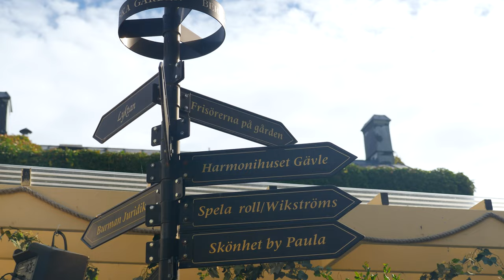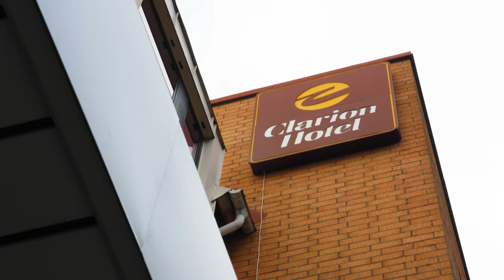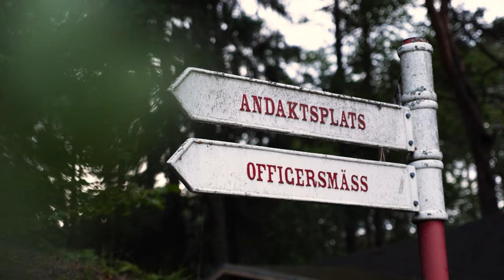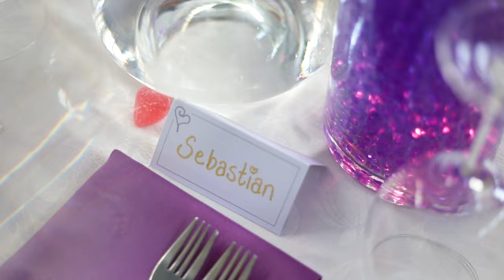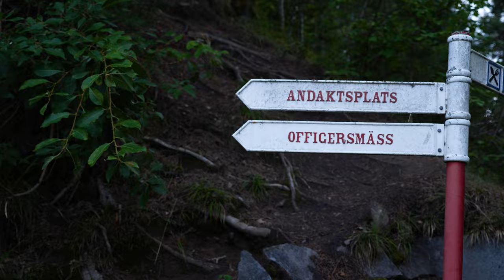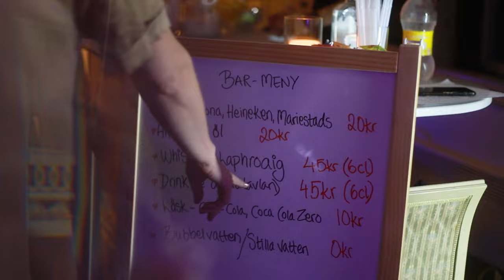Wedding video - Mia & Sebastian 210821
This is the video our wonderful videographer created for us at our wedding in august 2021. Lovely, isn't it?! :)

The little music bit in the beginning is our wedding officiant, Bengt Söderhäll, vocalizing a poem by Stig Dagerman. It is the very first part of our wedding ceremony, here used brilliantly to set the tone for the video.

Something you should know about me (the bride) - I am a very emotional person. I started crying at the breakfast table and just kept on going through the whole day. I was so high with happiness, endorphins and adrenaline; you can tell both by my crying and by the way I'm shaking through the whole thing. Marina, our videographer has been kind enough here to not include the shots where I'm positively bawling - and not in an Instagram-pretty way! Sebastian, the gorgeous groom, is used to me and thus is wearing a knowing smile through the whole day.

The venue for both the ceremony and the reception was at Officersmässen in Älvkarleby, Sweden.

Our ceremony included a sand ceremony, which we designed ourselves, with inspiration from others before us.

Timestamp 05:00 - I spent a long time finding the right shoes, but managed to forget them at the venue the day before. When we, arrived for the ceremony, however, I had forgotten all about changing my shoes; hence I'm wearing my old sneakers :D There is a clip in the raw material of the videos where you can hear our wedding videographer start laughing and commenting to our photographer "Oh my God, look at her shoes! I told her two things in the limo; remember your bouquet (which I only remembered because someone put it in my hand before walking down to the ceremony) and change your shoes! Oh wow, I really love these people! :D"

Our deepest gratitude to all the wonderful people who made this day so very special. Our fantastic bridal party; Evelyn Tejler, Cecilia Unoson, Carola Embretsen, Louise Bentzer, Marcus Bentzer, Fredrik Persson. Our brilliant toastmaster, Mattias Beijmo. Our families, who helped both before, during and after the event. Our wonderful guests, who came from all over the world, to participate in our special day. We couldn't have done it without you, so *thank you*.

Our videographer deserves a lot of credit. Marina Segerbrandt, at Moon Motion She is a brilliant videographer (as you can see) but also functioned as wedding coordinator, choreographer, cheerleader and invaluable support. We highly recommend her for both her professionalism, empathy and support.